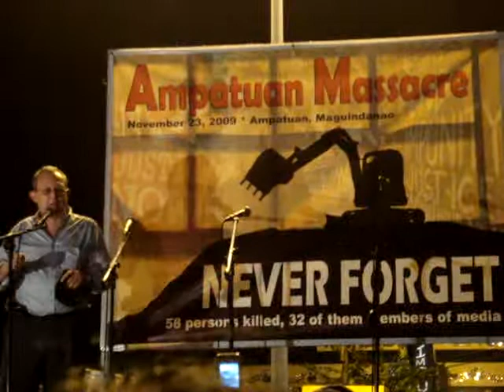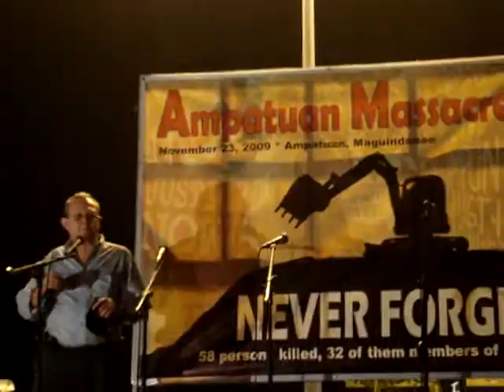UN Free Speech Rapporteur on impunity in the Philippines @ Maguindanao Massacre 1st anniv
"Every journalist deserves to be protected by the State."

UN Special Rapporteur on Freedom of Speech Frank La Rue joined journalists in commemorating the first anniversary of the Maguindanao massacre on 23 November 2010 in Mendiola, Manila. Thirty two of the 58 victims were 32 journalists. "Every time a journalist is attacked, democracy is attacked," he said. "Every journalist deserves to be protected by the State." La Rue recognizes that aside from violence against journalists, "there is also an element of impunity, a lack of diligence to investigate and punish those responsible (for human rights abuses)."